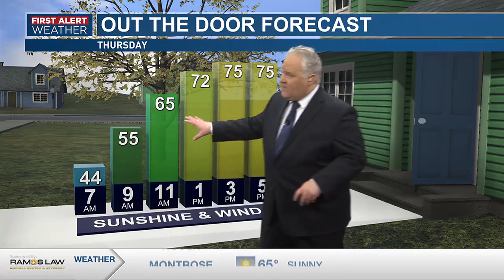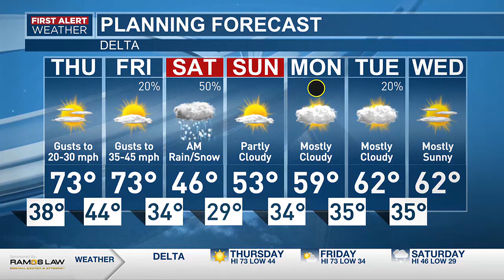Incoming storm brings wind and fire danger, then rain and snow